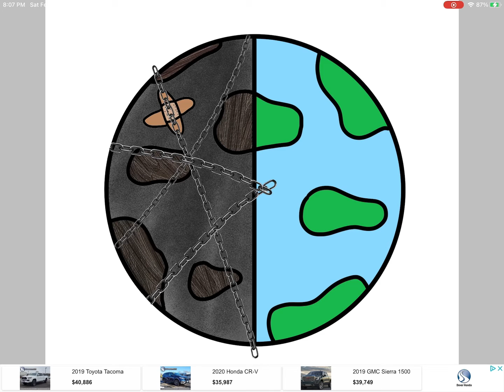Let’s save the world, me and you